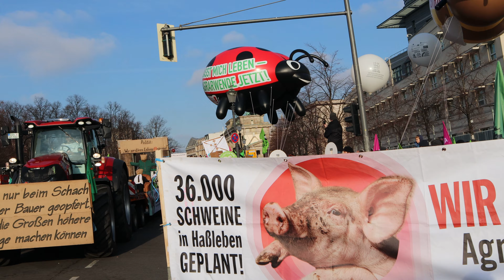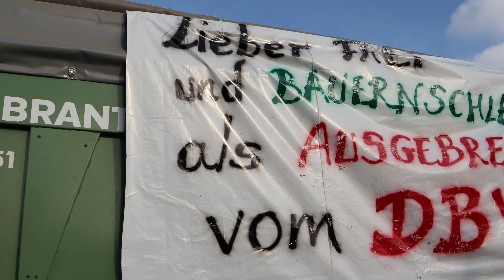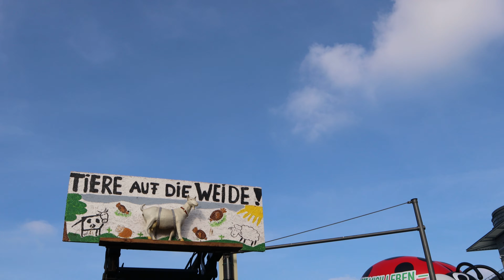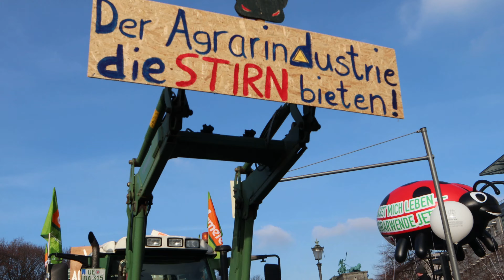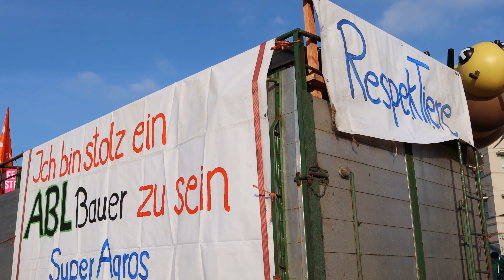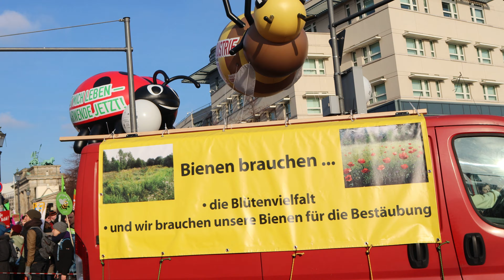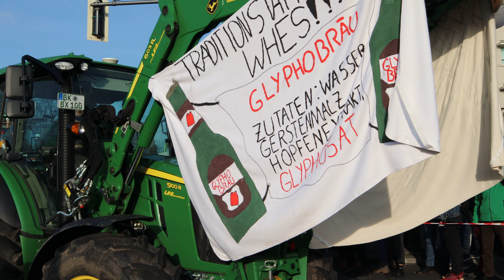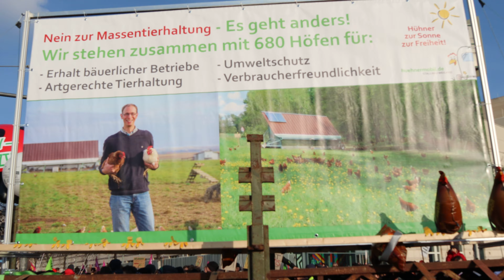Wir haben Agrarindustrie satt!-Demo: Die Tracktoren Teil 1(30 min)